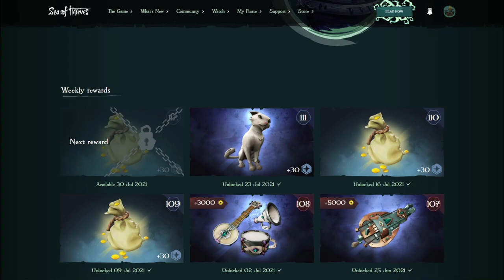Sea of Thieves / HOW TO GET A FREE PET ( Insider Programme )